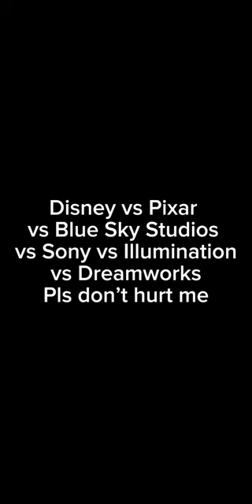Disney vs Pixar vs Blue Sky Studios vs Sony vs Illumination vs Dreamworks